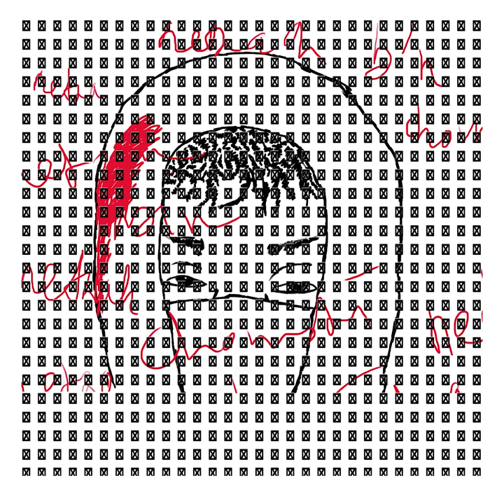MILK & COOKIES (a nakfa beat tape)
𝘁he r𝗲volution will be bought

stream | nakfa
n̴̢̟͔̤̎̽͒̾́͗̐̚͘ȃ̸̧̛̞̞̭̥̖̦̮̳̃̉̆̎̏̅̒͊k̴̰̗̈́͛́̍̂̕f̵͔̅̚ã̶̧̡͙̬͉̅| is a electronic artist whose music takes listeners on a sonic journey through atmospheric soundscapes, pulsing beats, and mesmerizing melodies. With a love for experimentation and an ear for detail, nakfa creates intricate compositions that blend elements from everywhere and lo fi.

Hailing from The Netherlands (with East African roots),nakfa's music is characterized by its dreamy, otherworldly quality, as well as its complex rhythms and layers of sound. Drawing from a range of influences, from classical music to lo fi hip hop, nakfa creates music that is both cerebral and emotionally engaging.